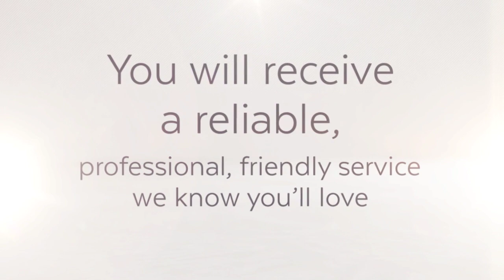Full Service Moving Company in Sacramento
Atlant movers are professionals in Sacramento that provide services of local and distance moving, packing services quickly and safely. The company is available for orders 24/7.